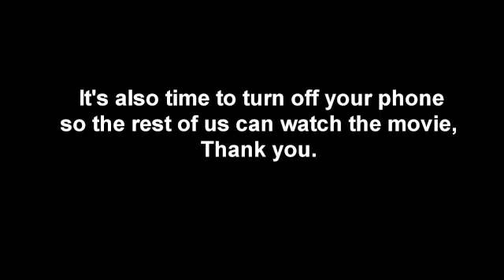Samsung - Movie Awards [December 13, 2010, 2:15 pm]